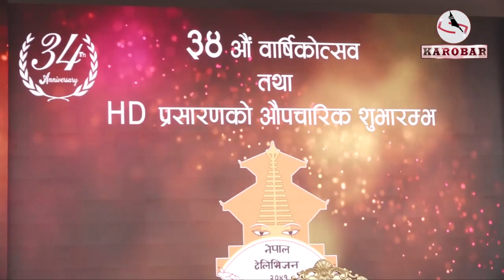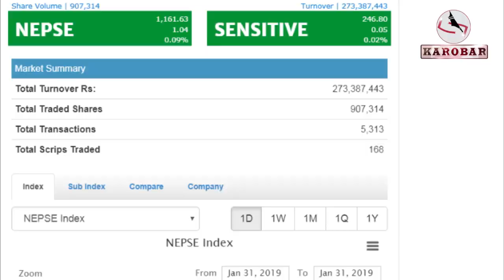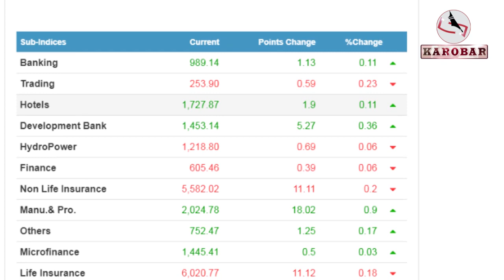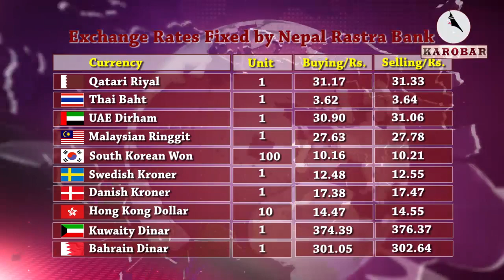KAROBAR NEWS 2019 01 31काँग्रेसको धम्की केपी ओलीको हालत ज्ञानेन्द्र शाहाको जस्तै होला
१. नेपालले एकपछि अर्को सफलता चुमिरहेको प्रधानमन्त्री ओलीको दावी ।

२.  गजब साथ देश चलाइरहेको छु भनेर दंग पर्नु प्रधानमन्त्रीको भ्रम भएको काँग्रसको भनाइ ।

३. सहकारी संस्थामाफत् लघु बीमा कम्पनी स्थापना गर्न सरकार तयार रहेको अर्थमन्त्री डा. युवराज खतिवडाको भनाई, अन्तराष्ट्रिय बजारमा प्रतिस्पर्धा गर्न संरक्षण नखोज्न आग्रह ।

४. लक्ष्मी इन्टर कन्टिनेन्टलले हुण्डाइको नयाँ इलेक्ट्रिक गाडी भित्र्यायो, कोना इभि नाम दिईएको गाडीको बजार मुल्य ५१ लाख ९६ हजार रुपैया ।

५. नेपालमा इलेक्ट्रिक गाडीको माग बढि रहेको बेला लक्ष्मी इन्टर कन्टिनेन्टल प्रालिले नयाँ इलेक्ट्रिक गाडी भित्र्याएको छ ।

६. साताको अन्तिम दिन शेयर बजारमा सामान्य सुधार, परिसूचकमा एक दशमलव शूनय एक  अंकले बढेर ११ सय ६१ दशमलव छ तीन अंकमा ।